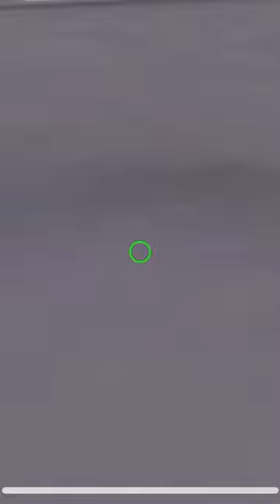Landing on a airport terminal